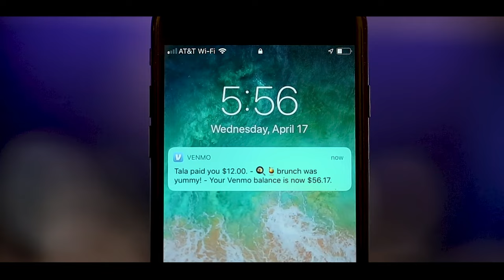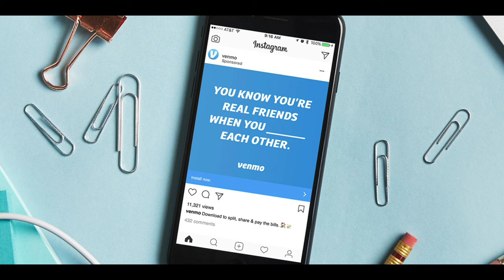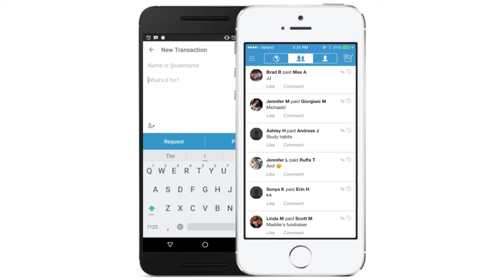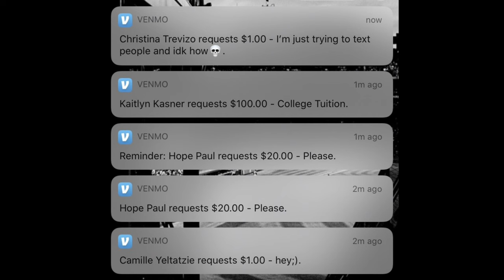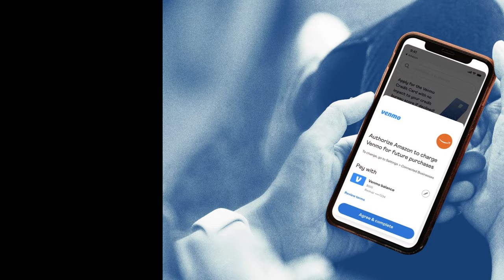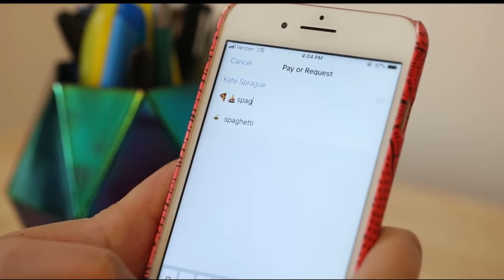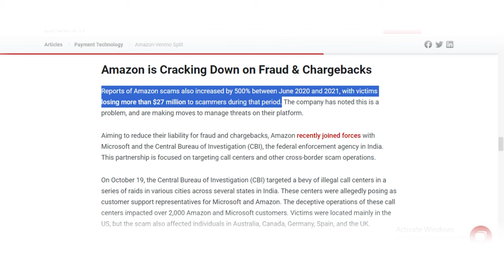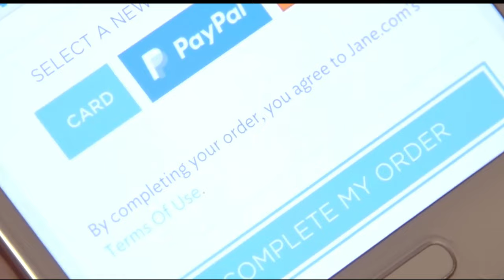What Caused Venmo's DownFall? | Corporate Scams Exposed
Remember back in the day when Venmo first hit the scene? It must have been, like, 2012. All the cool kids at college were suddenly all about this new app that made dividing up cash after nights out so easy. Instead of awkwardly trying to do mental math on who owed what after multiple rounds of Jagerbombs, you could just Venmo request people from your phone.

Word spread quickly about this payment genius among the selfie stick generation. Before you knew it, everyone was saying stuff like "Just Venmo me later" whenever money came up between friends. It totally became a verb, which you know means it made it big time. Seeing those transaction notifications and little emoji comments people added was kinda entertaining too, if I'm being honest.

Next thing you know all sorts of interactions switched to Venmo - splitting Spotify subscriptions, paying roommate utils, you name it. That ease of requesting specific amounts really streamlined things. The community aspect blew up too, with people posting their public transaction feed like a personal financial story. Crazy how much it blew up from those early college days, right?

But as Venmo rose to the top of the digital wallet world, people started to realize this peer-to-peer payment model that made it so popular had some problems too. Let me tell you about some of the key issues with platforms like Venmo when it comes to actually protecting users from fraud…